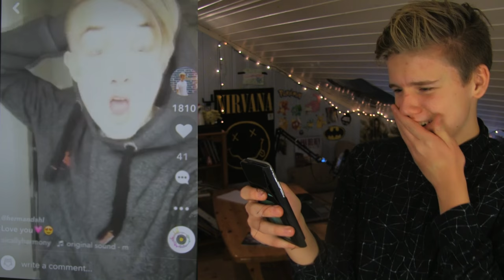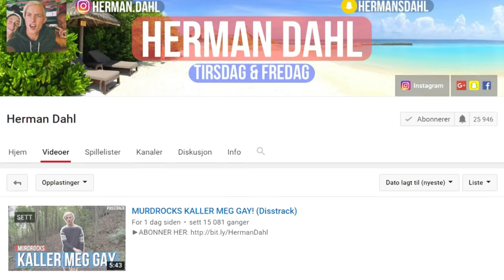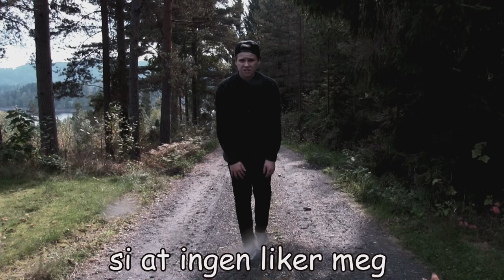Herman Dahl - RANT (+ Diss Track)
Ny video på MANDAGER!

Vine: markus.hostogharkus